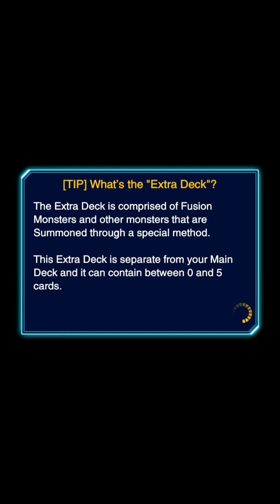Playing Yu-Gi-Oh Duel on Android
Playing Yugioh duel links android